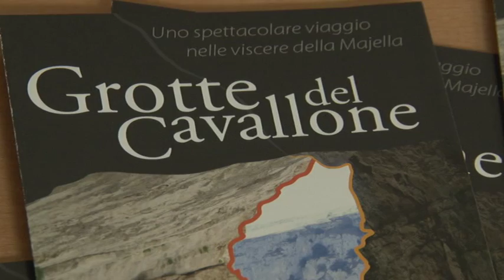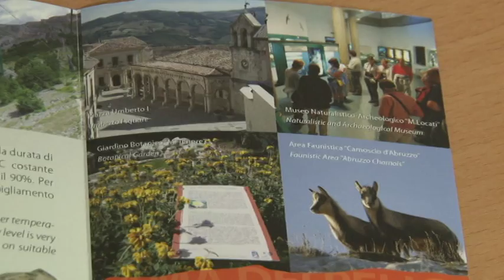Grotte del Cavallone, stagione estiva positiva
Stagione positiva in termini di presenze ed incassi per le Grotte del Cavallone di Taranta Peligna, in provincia di Chieti